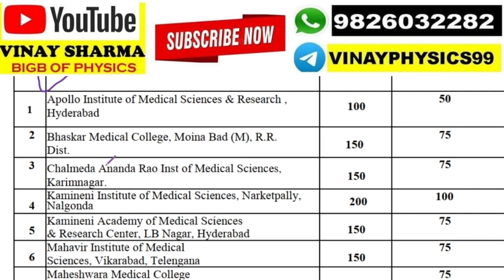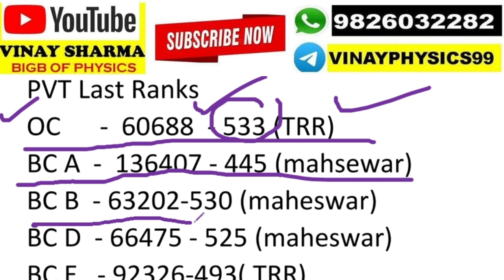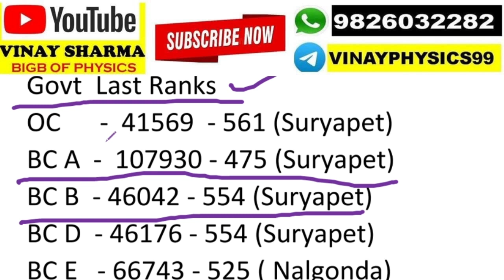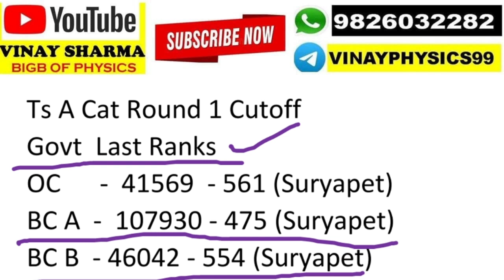cutoff neet telangana NEET 2020 Telangana MBBS Round 1 Counselling Category Wise Cut Off Ranks